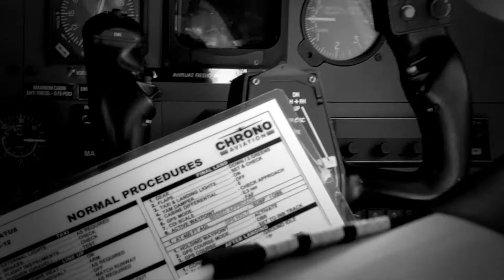Chrono Aviation - Trophées Vision 2016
Chrono Aviation, lauréat de la catégorie ''Visionnaire en émergence'' des Trophées Vision 2016.

Un événement de la Chambre de commerce et d'industrie de Québec.

Une réalisation de Paradoxx - maison de production